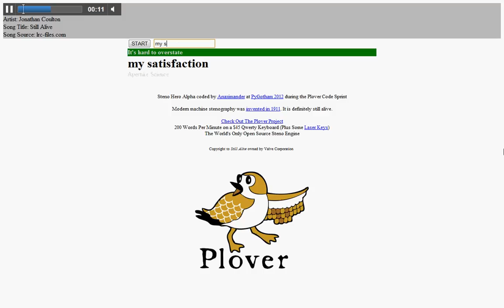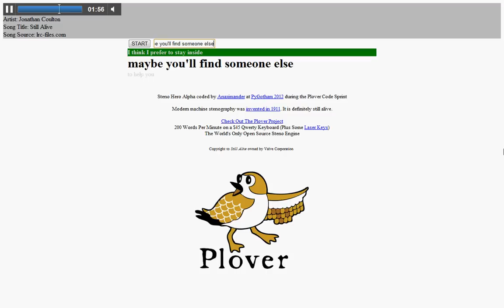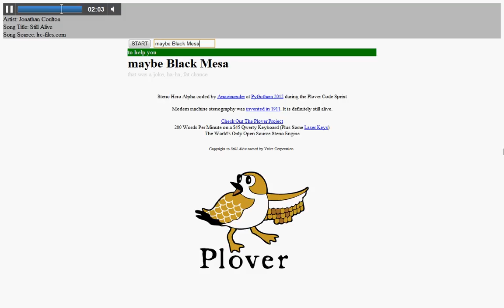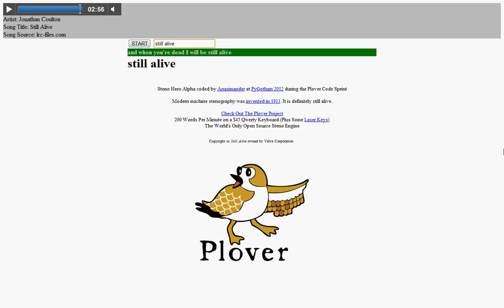Typing the lyrics of Jonathan Coulton's "Still Alive" line-by-line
Mirabai Knight, who uses and represents the Plover stenography program on TypeRacer, linked a game called Steno Hero Alpha to type song lyrics at the same speed in which they are sung on the Plover site.  If you listen to the actual song in another tab, some of the lines were not properly synchronized and did not allow typing until two or three seconds after the line began, which made them extremely difficult.  As a result of this, I "banked" words on some of the easiest lines, cutting and pasting them for later so I would not mess up the subsequent lines.  While this probably is against the spirit of the rules for this game, I do not think it is cheating since I typed every character myself and those lines would have been impossible for almost any human typist anyway.  On one of these "banked" phrases, I did use the wrong capitalization but it was accepted as correct anyway.  Apparently the game is not case-sensitive.